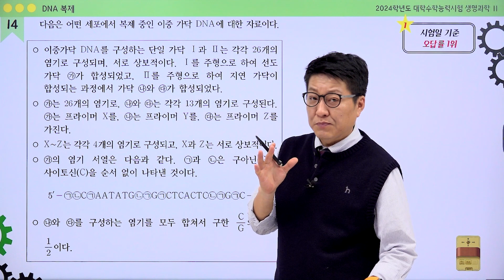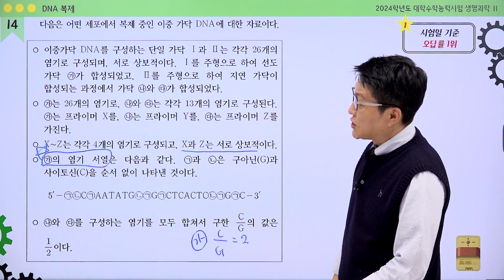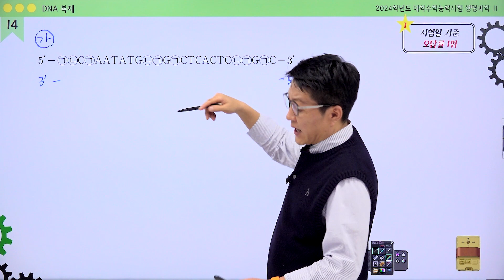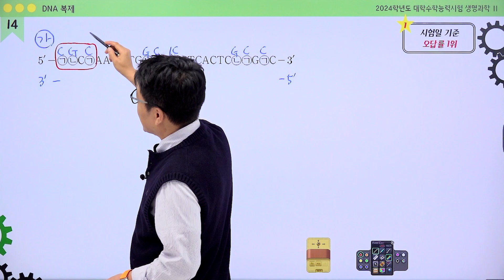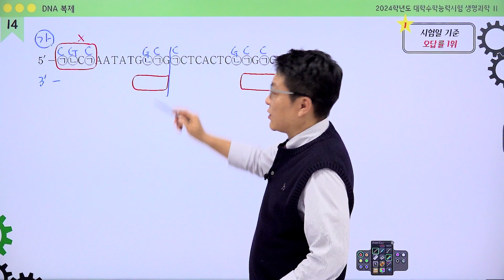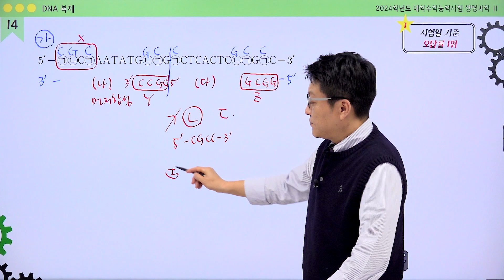[밀크T 입시] 2024학년도 대학수학능력시험 생명과학Ⅱ 14번 해설｜과학탐구 최성현T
밀크T 과학탐구 최성현 선생님의 2024학년도 대학수학능력시험 생명과학Ⅱ 14번 해설